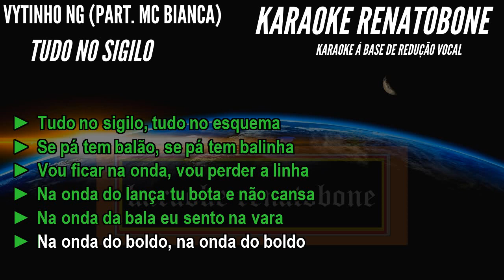TUDO NO SIGILO Vytinho NG part MC Bianca KARAOKE AMOSTRA